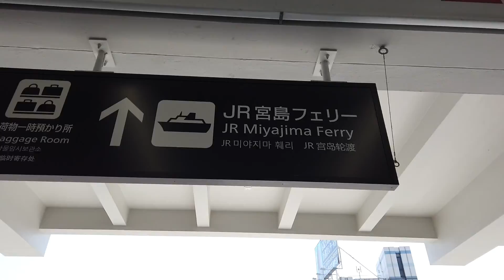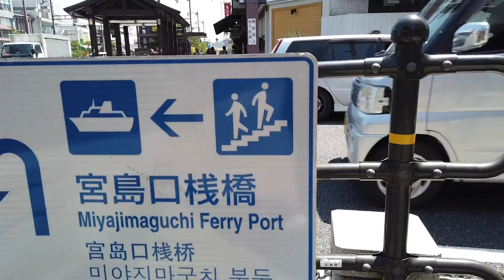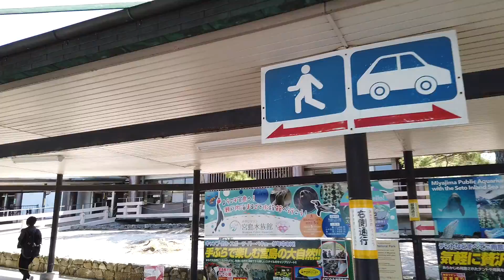HIROSHIMA TO MIYAJIMA | MUNDANE TRAVELS EP 5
This is a raw footage of our journey from Hiroshima to Miyajima. We took the train and ferry but there was definitely still a lot of walking (and chitchat) in this video. It pays to research ahead of time in order to avoid getting lost and wasting time. So glad we did!